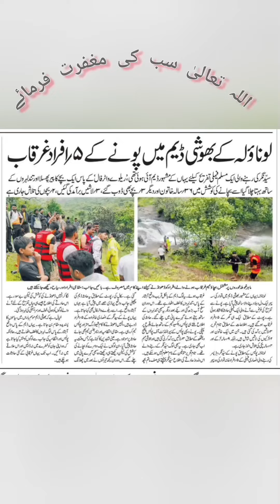جان ہے تو جہان ہے